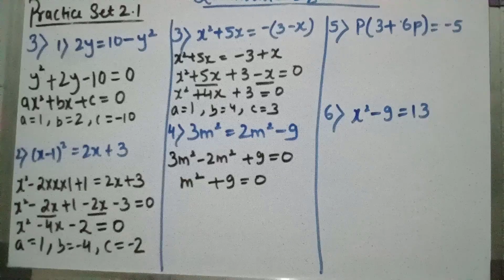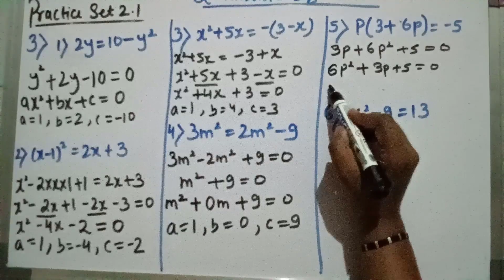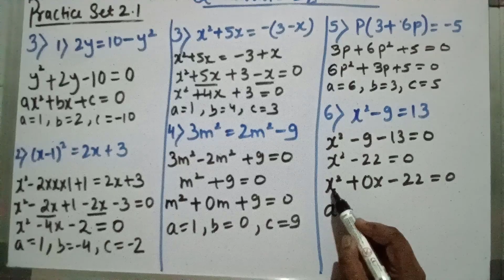Practice Set 2.1 | Part 2 | 10th Algebra Chapter 2 | Quadratic Equations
Hi Friends
Welcome to Gyanpur!!
So this video is based on practice set 2.1 of 10thstandard quadraticequation algebra maths part 1
This is Part 2 of practice set 2.1 and it consits of Q3